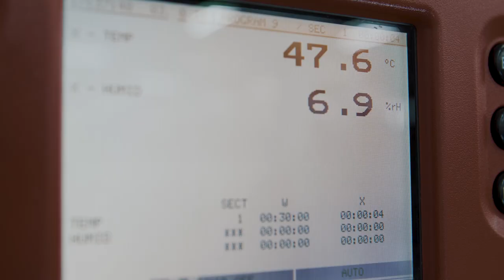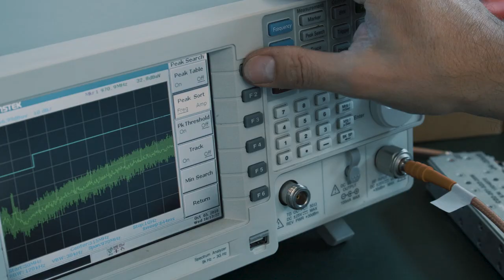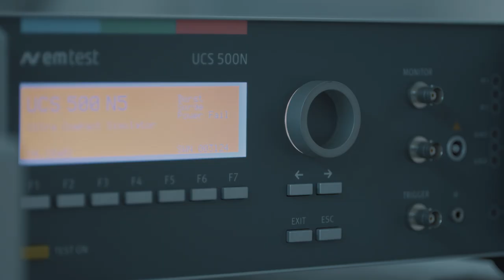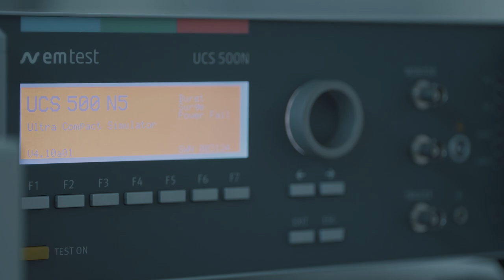INIM: quality technology Eng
All the Inim technology to offer Italian products of excellence and give even greater security to your future.
For this reason, aided by cutting-edge technologies, our experts put Inim products through rigorous quality controls every single day.